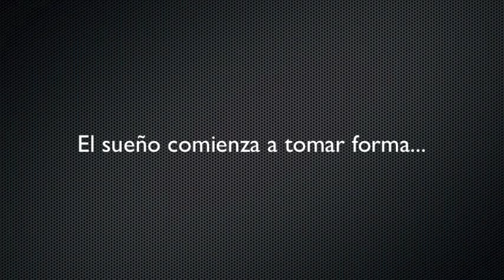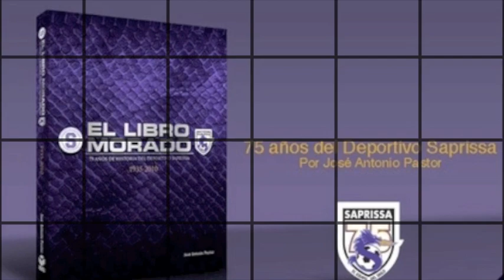Libro Morado www saprissa co cr